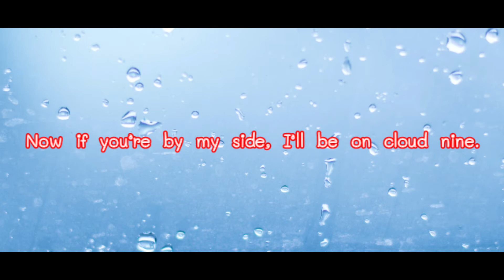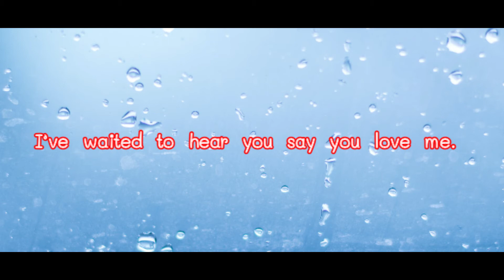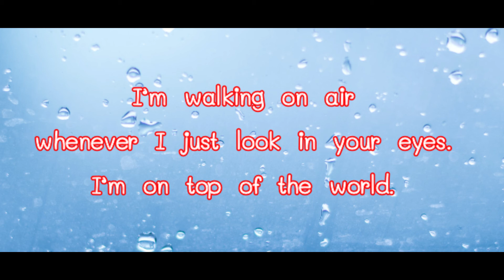ฝนตกที่หน้าต่าง เวอร์ชั่นภาษาอังกฤษ โดย ครูปราโมทย์ พูลเพิ่ม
ฝนตกที่หน้าต่าง เวอร์ชั่นภาษาอังกฤษ โดยครูปราโมทย์  พูลเพิ่ม
Today it’s raining falling on my windows.
Do you miss me like I really do?
You know! last Monday,
we met each other. You smiled at me.
Sitting all alone, staring out the windows
Now if you’re by my side, I’ll be on cloud nine.
You don’t even know. I have no one in my heart.
I think you are my Miss Right.
*You may have someone who really cares for you.
What I can do is sit and feel blue.
You may have your boyfriend. Who know?
I’m still curious. Really wanna know.
I hope that you’ll fall in love with me.
I’ve waited to hear you say you love me.
I’m walking on air whenever I just look in your eyes.
(Repeat *)
I’m on top of the world.